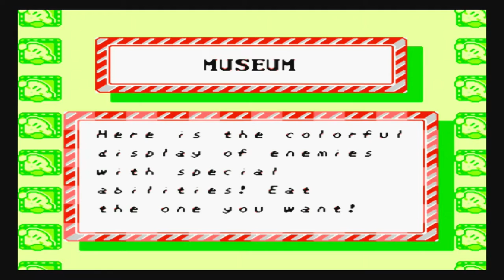KIRBY'S ADVENTURE (nes) ep2: Chill bro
Hey everybody and welcome to Kirby's Adventure on the nes, a game I never got the chance to play growing up and it's my first time trying it out. Sorry in advance when recording it some how didn't pick up the game audio. if you dig this video please share and like, also subscribe if you wanna see more hope ya'll enjoy!